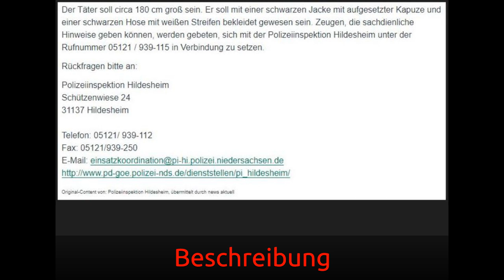Bewaffneter Raub mit langem Messer am Ostermontag, Polizei Hildesheim fahndet nach Räuber